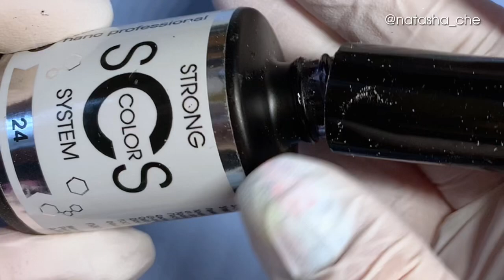Космос на ногтях / что делать со светоотражающим пигментом / замешиваю новый материал